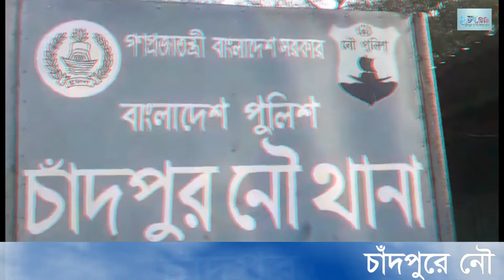চাঁদপুর নৌ পুলিশের অভিযানে ফেন্সিডিল ও গাঁজাসহ আটক -৪